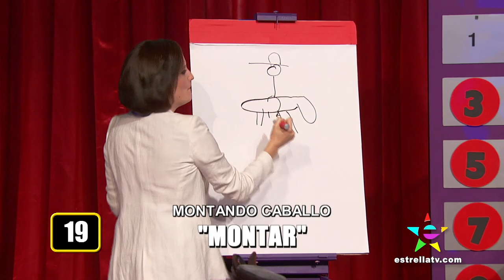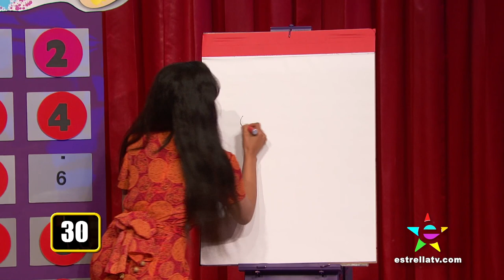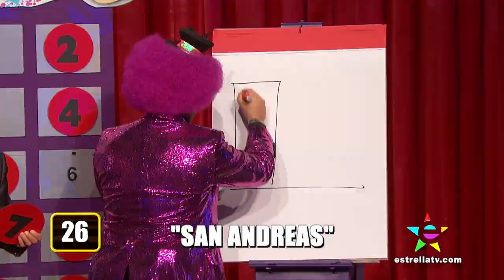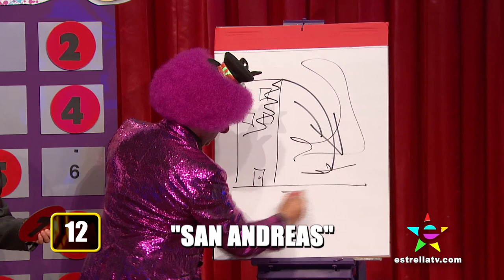"PÍNTAME EL MONO" CON SALLI RICHARDSON W., JULIE LAKE Y MARILINDA RIVERA - NOCHES CON PLATANITO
Salli Richardson, Julie Lake y Marilinda Rivera juegan "Píntame el Mono"